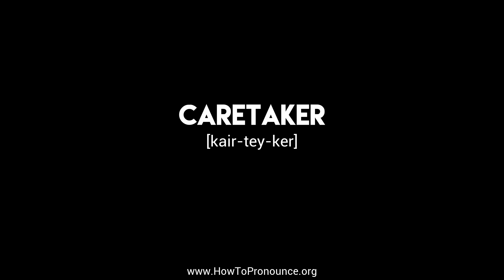How to Pronounce "caretaker"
Learn the proper pronunciation of "caretaker"